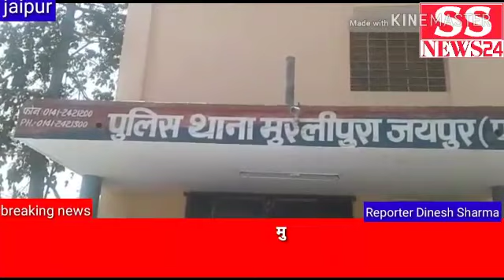मुरलीपुरा थाने में अतिरिक्त पुलिस आयुक्त प्रथम श्री लक्ष्मण गौड़ साहब एवं डीसीपी वेस्ट श्री विकास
Rajasthan News jaipur crime मुरलीपुरा थाने में अतिरिक्त पुलिस आयुक्त प्रथम श्री लक्ष्मण गौड़ साहब एवं डीसीपी वेस्ट श्री विकास शर्मा जी हरमाड़ा में हुए मर्डर की वारदात का खुलासा खुलासा करते हुए बताया इस पूरी घटना का खुलासा मुख्य तौर पर मुरलीपुरा थाना अधिकारी श्री कैलाश जिंदल ने की